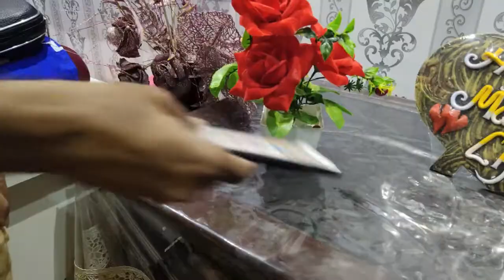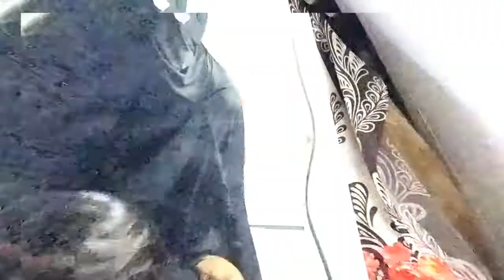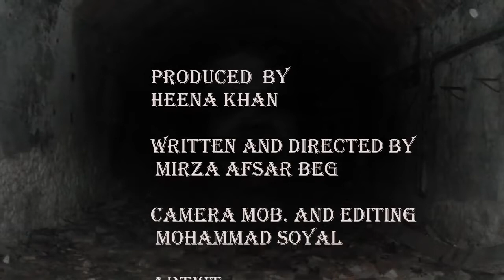jinn ll don't watch alone ll Star-A-Films Production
Try this at home. I dare you. This film is made during Lockdown in india . We made this content with keeping social distancing. Shot by iPhone 6s . Use Ear Phone / Head Phone for best experience .
In this story you will get that how does a Jinn control human and how does human  control himself and Jinn.

Use ear phone for best result.don’t watch alone, Don’t watch
Featuring: Mirza  Afsar beg  as Shahrukh. as "The Demon.

Written & Directed  by: Mirza Afsar Beg
Edited by Mohammad Soyal & Mirza Afsar beg
 Star-A-Films Production Present ‘’Sshh Jinn…don’t be alone
with support Rj20 Production

WARNING: Do not watch  this film weak hearted humans, pregnant women and children. There is no purpose to spread any kind of superstition through this film.

Horror Short Film ''Sshh Jinn...Don't be alone''.